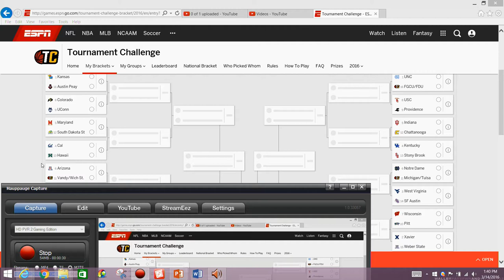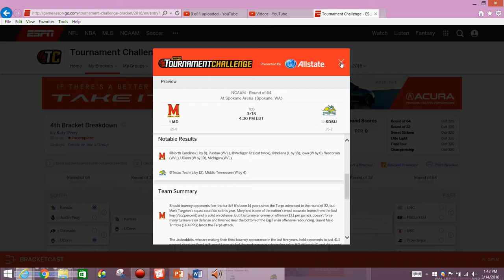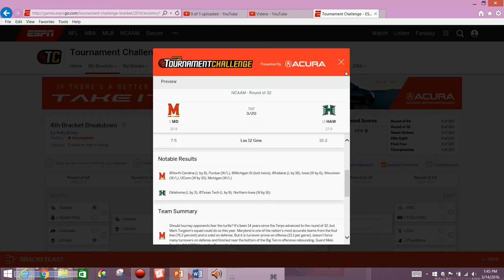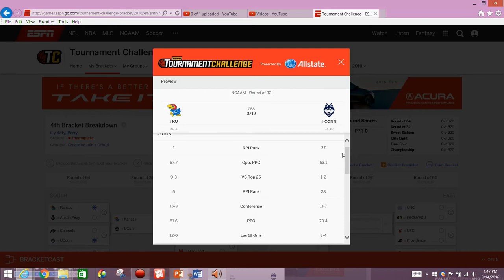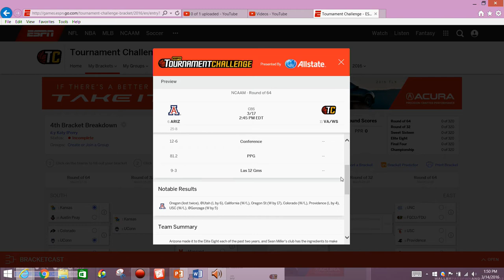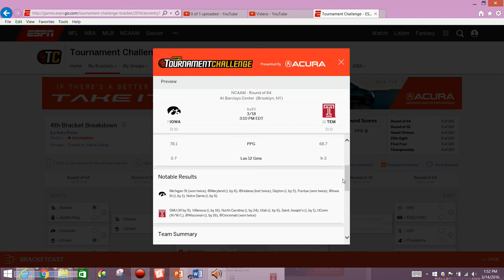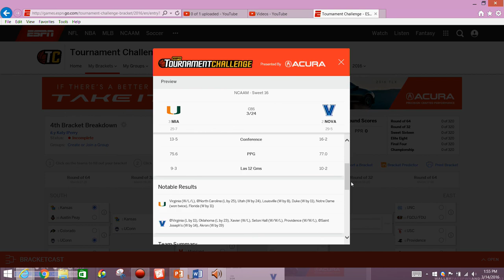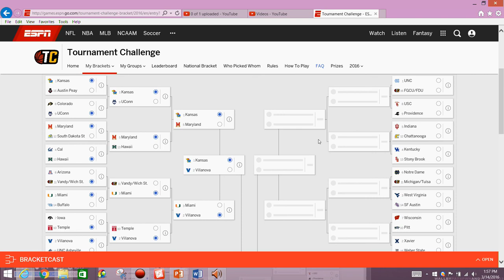2016 NCAA Mens Basketball Tournament - South Region Breakdown